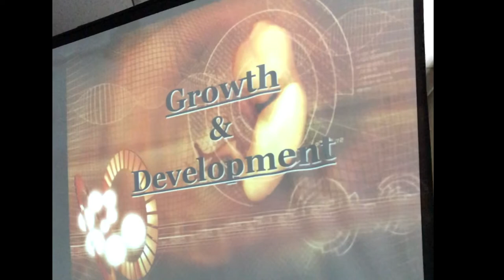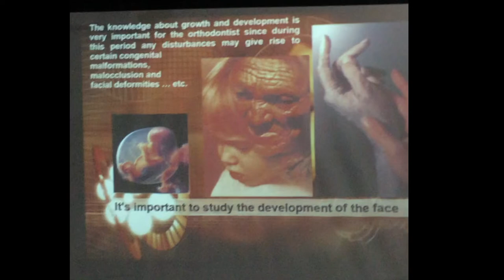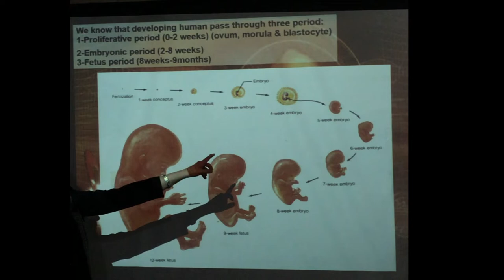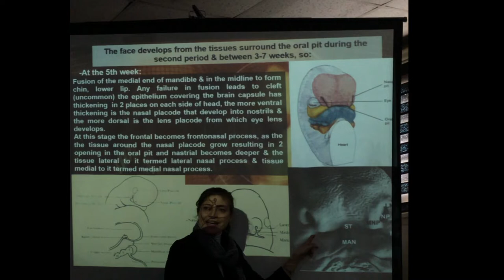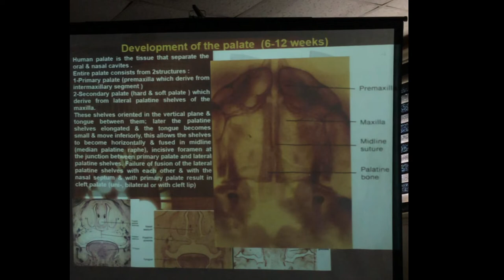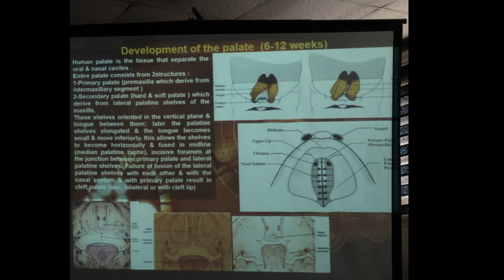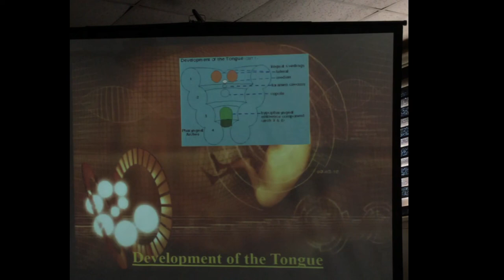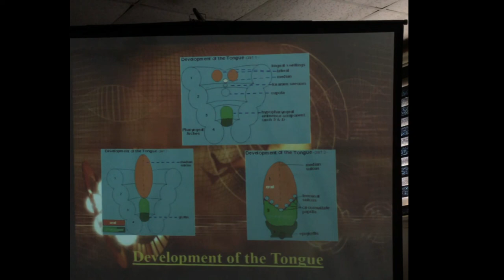Orthodontic Lecture part 1 - Growth & Development - Dr. Anosh